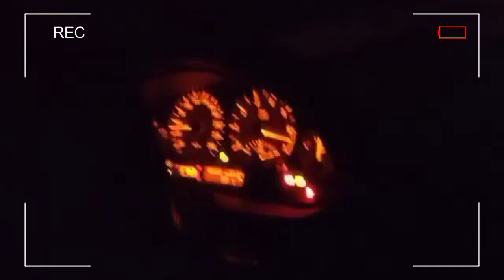BMW e46 m52b25 Street Drifting